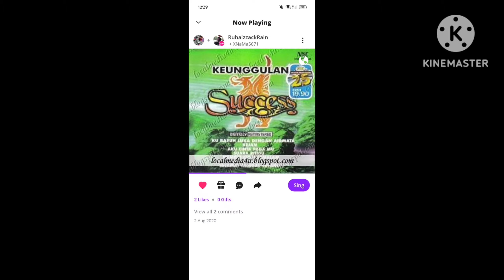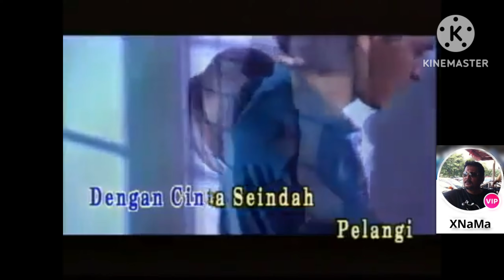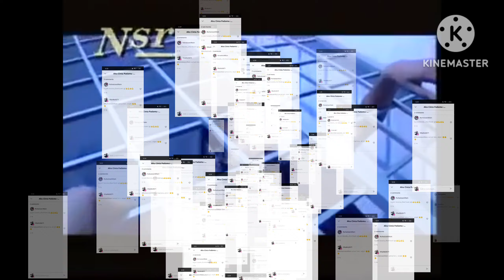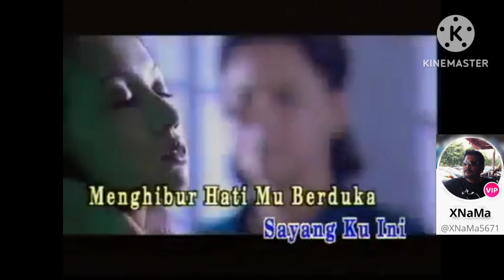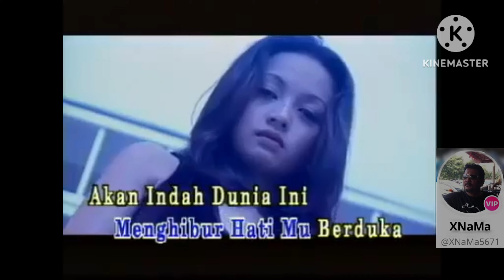Kump. SUCCESS - Aku Cinta Padamu (2002) | Cover + Karaoke MV